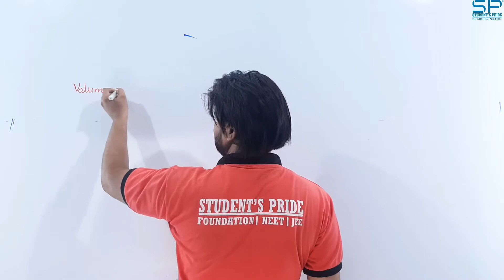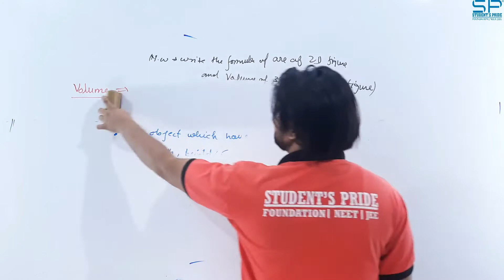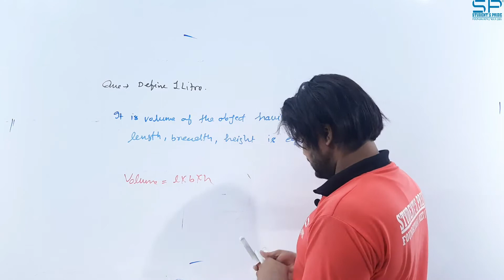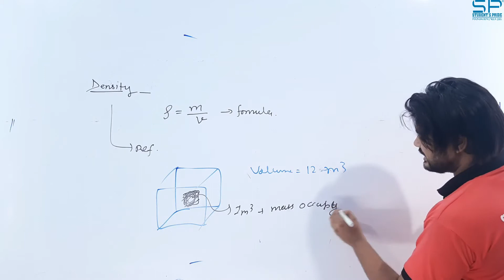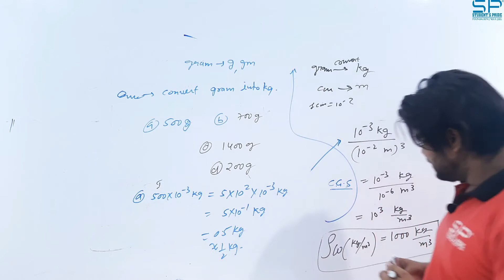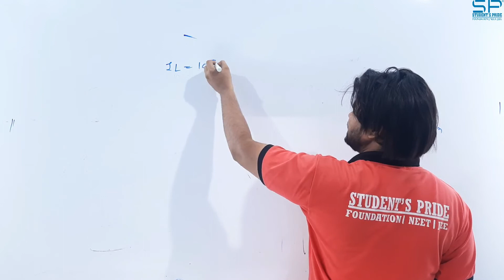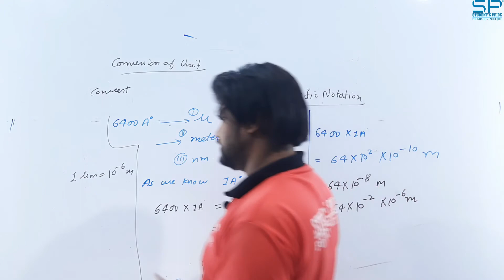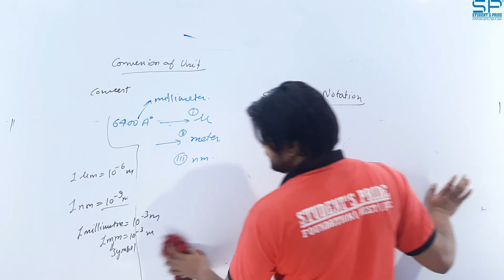Unit and Dimension | Er. Dilip Singh | Part 40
STUDENT'S PRIDE is a NEET / JEE Coaching Institute, in Central India, situated IN Chandrapur District of Maharashtra, India.

Topic Taught # Unit and Dimension | Definition Of Volume | Density and its conversion

Address : Student's Pride, Nr. Collector Bunglow, Civil Lines, Chandrapur - 442401